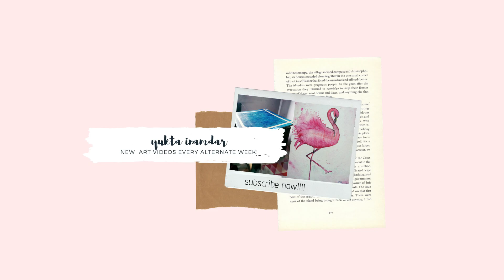Upcycling Old Jeans•QuaranTime#1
Being stuck at home is really boring..Let's not waste our time.Let's do something productive and creative! I've got a QuranTime series for you all..

In this video i am going to make a bohemian denim shorts from an old jeans.I am going to show you how to Rip jeans without using tweezers!
So go ahead and watch the video.Let me know how was it🤗